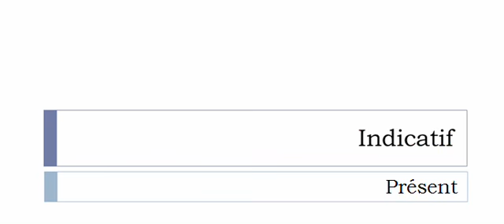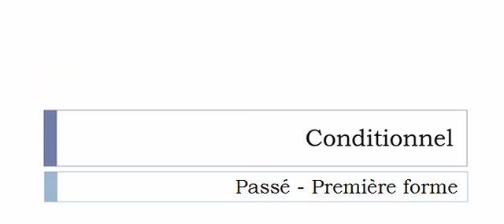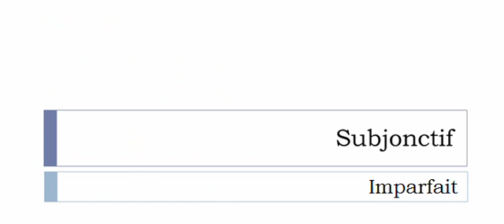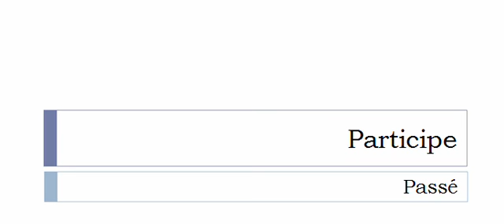French conjugation = Valoriser